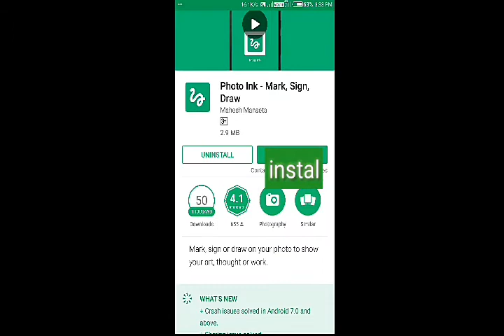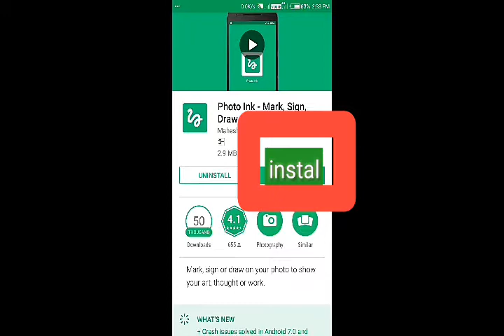Mark in photo android app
Its purpose is to quickly get to your photos and screenshots so that you can mark them up to your liking and then save